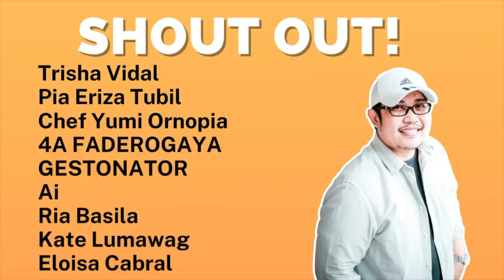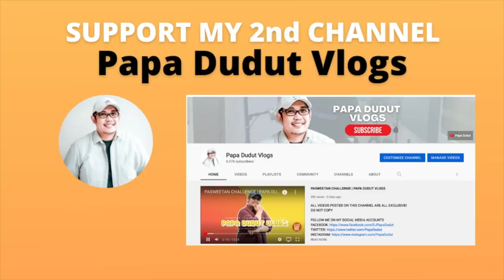IVAYLO | PAPA DUDUT STORIES